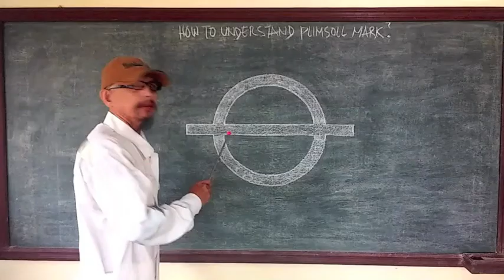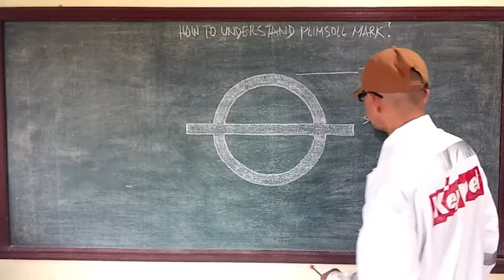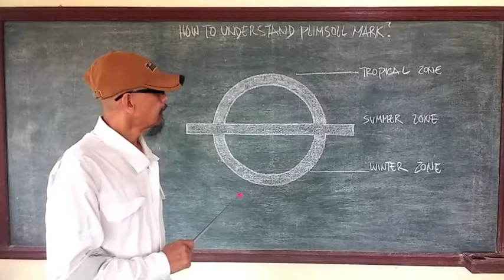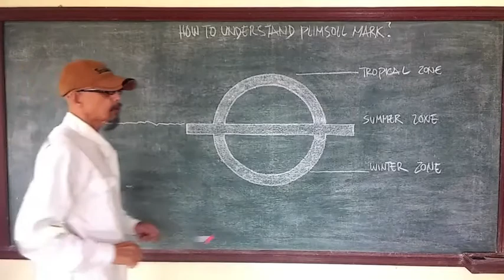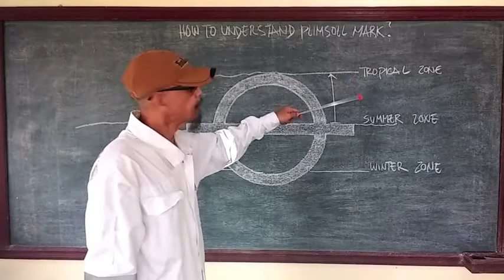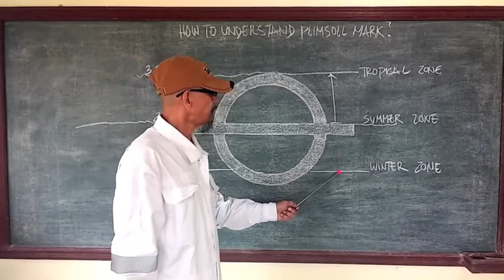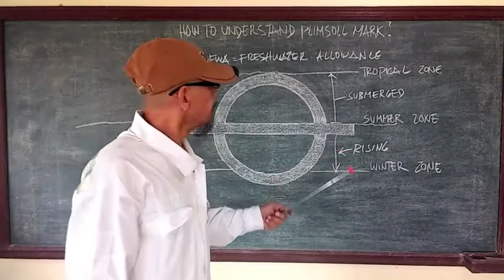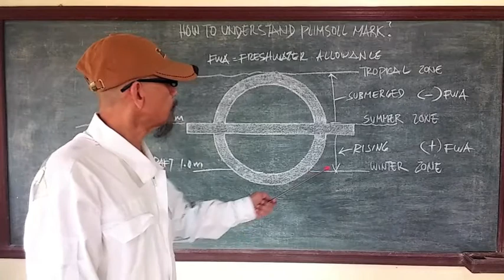PLIMSOLL MARK How does it work?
Plimsoll Mark is a set of loadline markings on an ocean going cargo ship